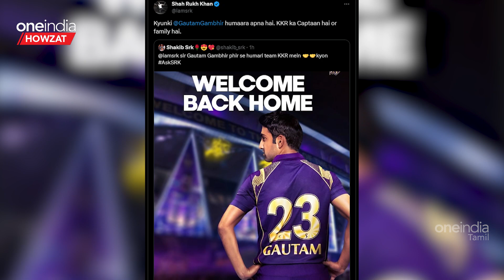IPL 2024: KKR-க்கு Return ஆன Mentor Gambhir! LSG-யிலிருந்து Quit ஆயிட்டாரு | Oneindia Howzat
IPL 2024: Lucknow Super Giants அணியின் ஆலோசகராக செயல்பட்டு வந்த இந்திய முன்னாள் வீரர் Gautam Gambhir, திடீரென பதவியில் இருந்து விலகுவதாக அறிவித்துள்ளார்.

                ~PR.55~CA.174~ED.72~HT.74~